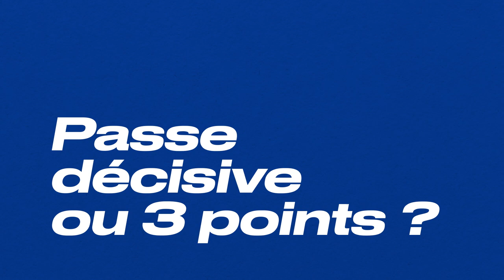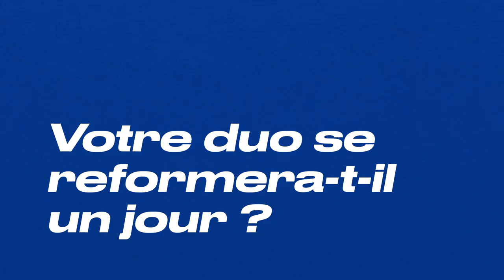1 VS 1 | Axel Julien vs David Holston | LNB Officiel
Coéquipiers durant de nombreuses années à Dijon, Axel Julien et David Holston se retrouvent ce vendredi 23 décembre à l'occasion de Dijon vs Bourg-en-Bresse.

Moment parfait pour évoquer leurs souvenirs dijonnais et raconter quelques anecdotes sur cette période à la JDA.

Une seule adresse pour voir tous les matchs de Betclic ÉLITE et PROB